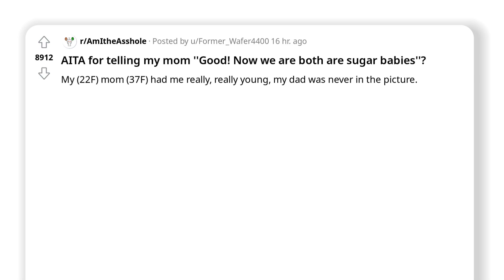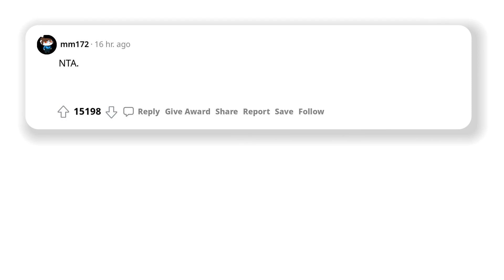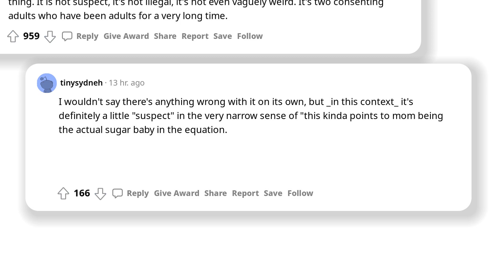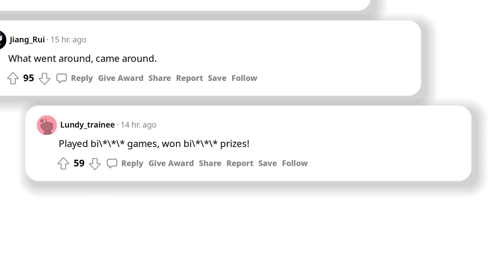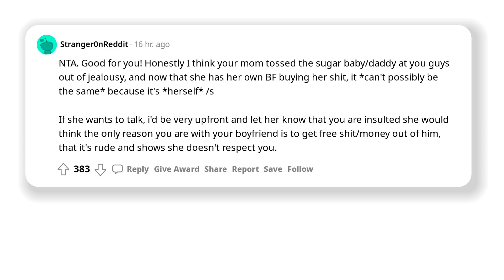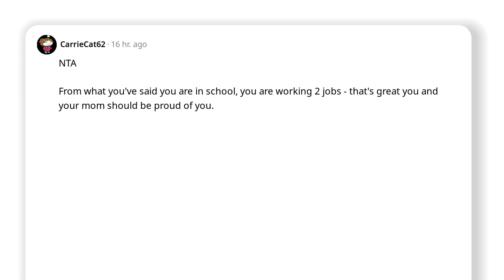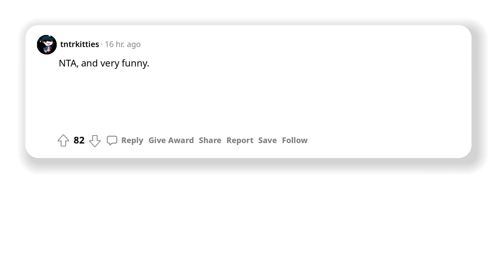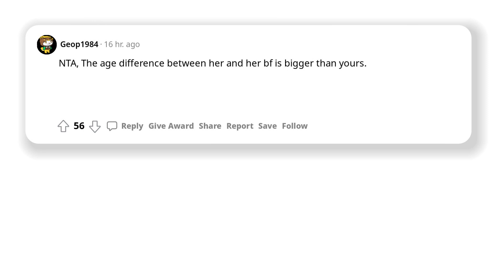Telling my mom ''Good! Now we are both are sugar babies''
AmITheAhole or AITA is a subreddit where people tell their stories from life so then other people can judge them to be an ahole or not to be.
Have fun listening to peoples opinions with this episode of AmITheAhole!
Subscibe if you want to see more!